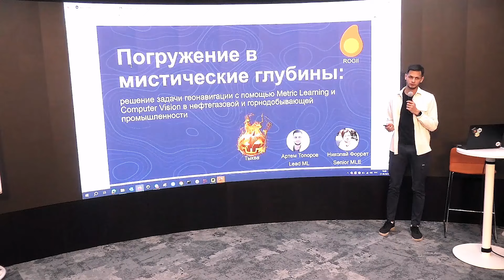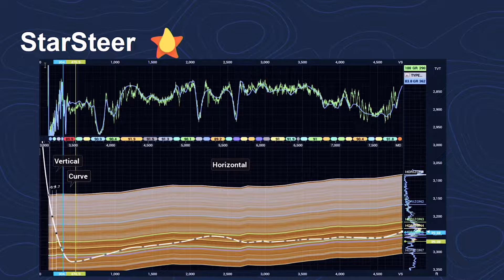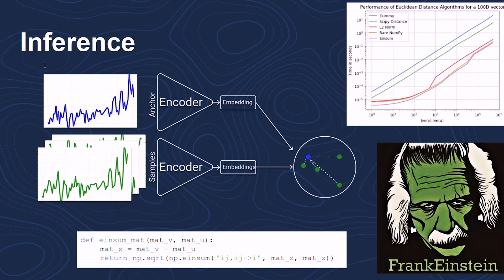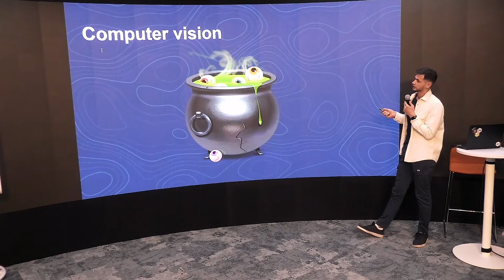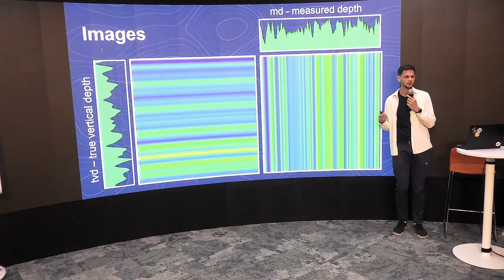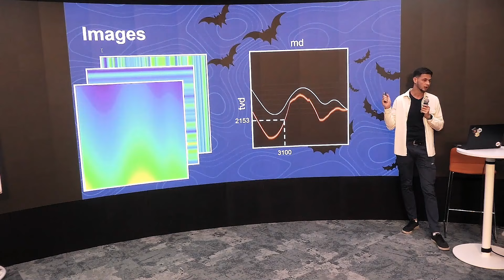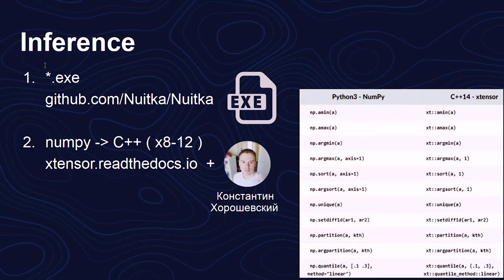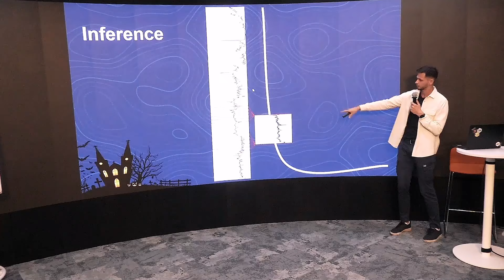Артем Топоров | Решение задачи геонавигации с помощью Metric Learning и Computer Vision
Спикер: Артем Топоров, Lead ML в Rogii
Тема: "Погружение в мистические глубины: решение задачи геонавигации с помощью Metric Learning и Computer Vision в нефтегазовой и горнодобывающей промышленности"

Тезисы:
 С помощью алгоритмов машинного обучения определяем наше текущее местоположение под землей, решая задачу геонавигации.
Геонавигация играет критическую роль в нефтегазовой индустрии и горнодобывающей промышленности. Она позволяет точно определить местоположение и ориентацию скважины в подземных условиях, что, в свою очередь, обеспечивает эффективное бурение и добычу полезных ископаемых.
Рассмотрим применение Metric Learning и Computer Vision для решения данной задачи.

13 января 2024 года приглашаем вас на Data Ёлку!